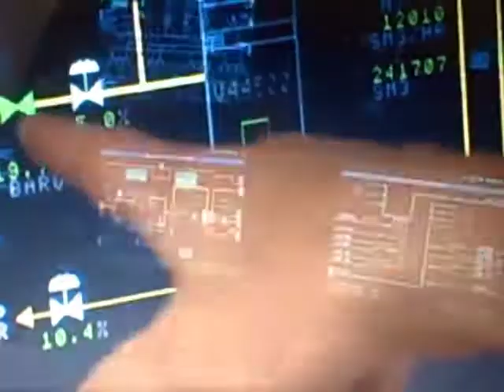Scotlands Black Gold ... (TV News) Alba Oil & Gas Community...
BBC Scotland TV Report on Scottish Oil

Regards

Brian Simpson
Alba Oil & Gas Community